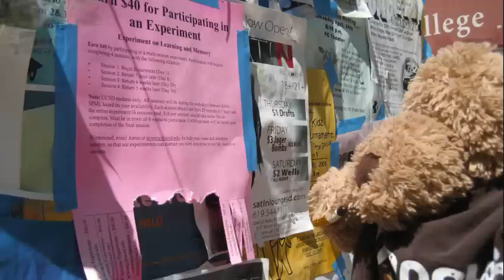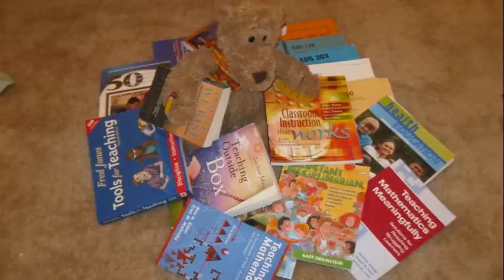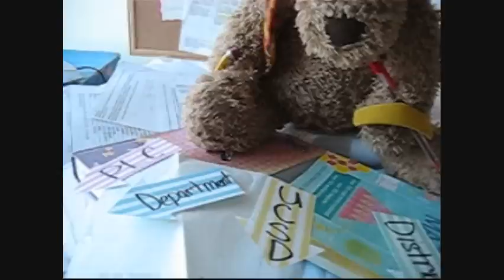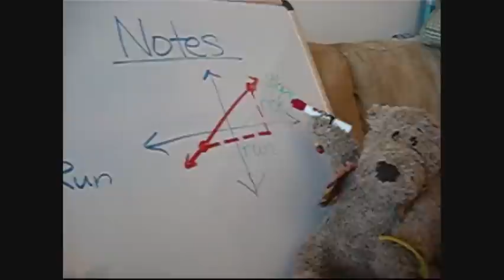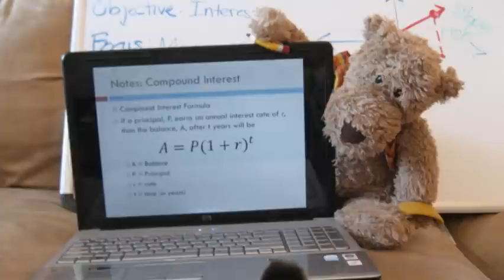Teaching Math: The Challenge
A digital story about the challenges of being a math teacher. Part of my final project for my M.Ed. at UCSD!